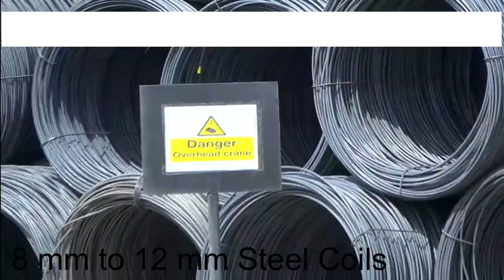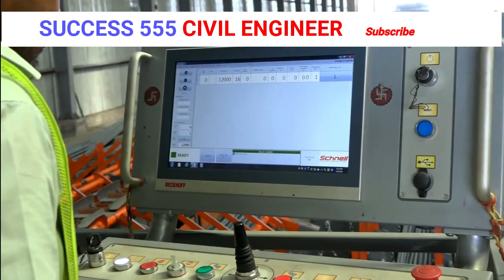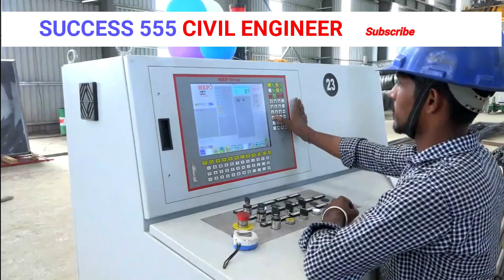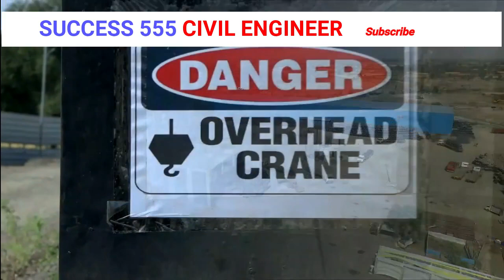G R Infraprojects Ltd | Automated Steel Cutting Bending Machine Plant | Delhi Mumbai Expressway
For Receive all soft copy of files, Please contact below concern.

WE CAN MAKE BBS FOR YOUR STRUCTURE DRAWINGS ALSO. AND WE CAN MAKE PROGRESS CHART & TARGET VS ACHIEVED FOR YOUR PROJECTS

AUTOMATED EXCEL FORMULA FILES
Highway Strip Chart
Gantt Chart, Work Program, Organization Chart, CASH FLOW, Milestone
Bar Bending Schedule  BBS - Flyover, Major Bridge, Minor Bridge, VUP, PUP, Box Culverts etc.,
Cuplock Staging Design Automated Excel file
Steel Table - Excel Automated
Unit Converter
QA/QC Formats, QAP etc.,
Concrete Design Mix - Automated Excel
Daily Progress Report  DPR | Monthly Progress Report  MPR
Structure Pictorial Progress Chart
Design of Box Culvert - Automated Excel
Design of Bearing - Automated Excel
Design of Girder & Whole Structure - PDF
RATE ANALYSIS
Store Stock Inventory - Automated Excel Formats
EPC PROJECT FORMATS